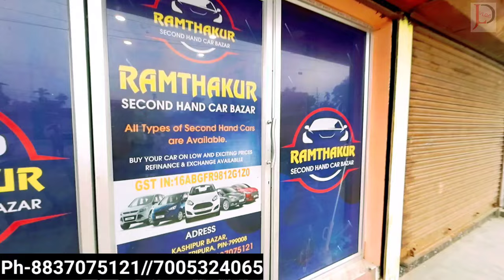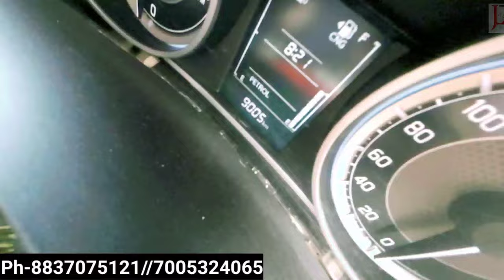agartala Ramthakur second hand car bazar new update (2024)jld vlog